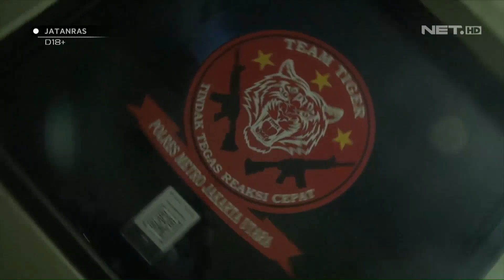Penangkapan Geng Motor Pelaku Tawuran - JATANRAS